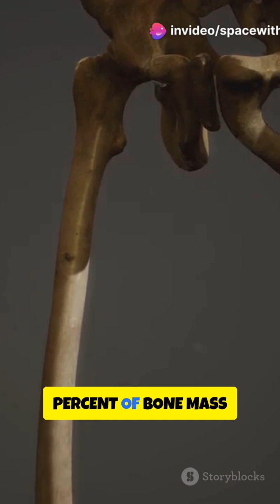Space Changes Your Body in Wild Ways! 🚀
SPACE CHANGES YOUR BODY IN CRAZY WAYS!

Your body does WEIRD things in space! 👀 From growing taller to losing muscle, astronauts face insane changes—find out how!

In this mind-blowing we reveal the wild ways space transforms the human body! 🚀 Did you know your spine stretches in zero gravity? Or that your heart changes shape? Discover the science behind these bizarre effects and what it means for future Mars missions!